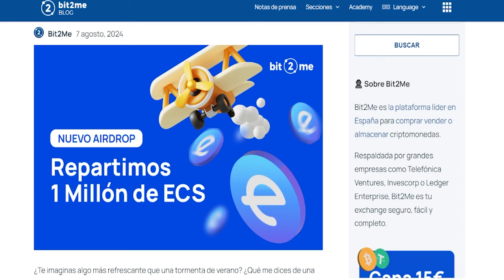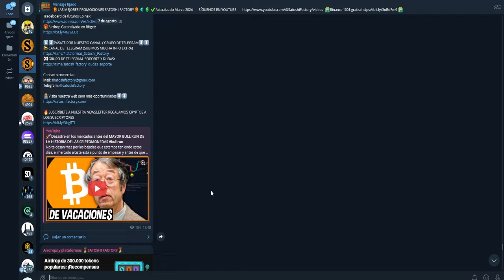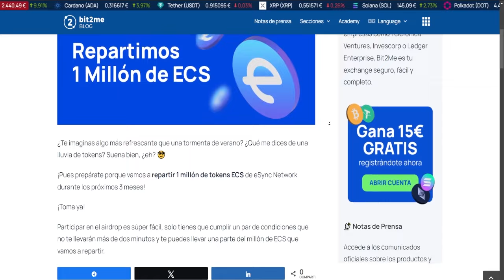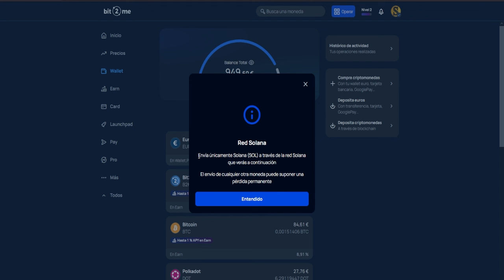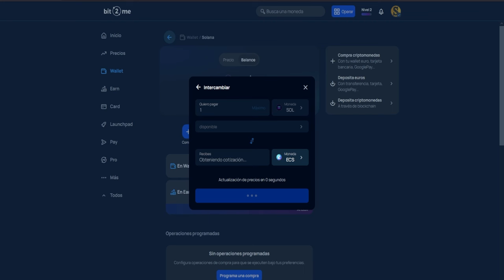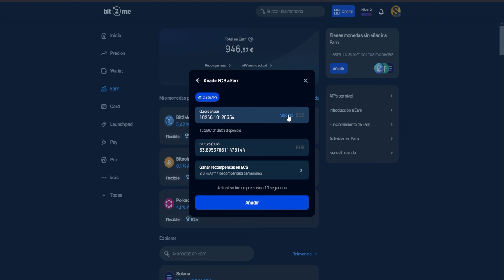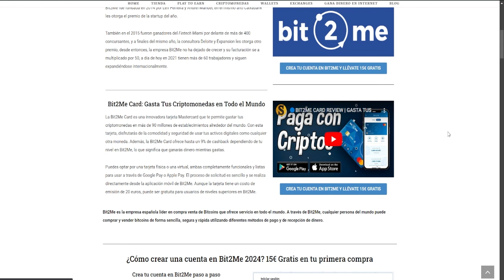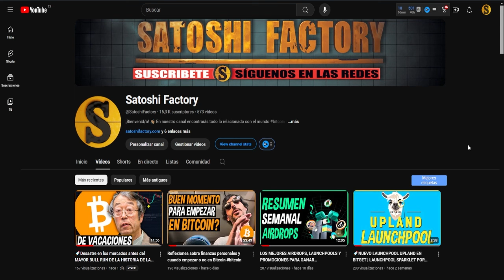AIRDROP GARANTIZADO DE ECS EN BIT2ME | APROVECHA ESTA OPORTUNIDAD Y NO TE QUEDES FUERA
Nuevo airdrop confirmado en el que se van a repartir 1 millón de tokens ECS de eSync Network durante los próximos 3 meses a través de @Bit2MeOfficial
🎁Además tenemos una oferta en la cual por crear tu cuenta en Bit2Me, verificarla y realizar tu primera compra de 100€ o más te vas a llevar 15€ en Bitcoin Gratis:
💸Toda la información oficial del airdrop de ECS desde el blog de Bit2me:

00:00 Introducción Airdrop ECS en Bit2Me paso a paso
01:29 ¿Cómo crear una cuenta en Bit2me 2024?
02:39 ¿Qué es y cómo funciona la blockchain de eSync Network?
03:52 ¿Cómo participar en el airdrop de eSync Network para ganar los tokens ECS?
05:25 ¿Cómo depositar fondos en Bit2me?
06:20 ¿Cómo depositar solana en Bit2Me wallet?
07:05 Intercambiar solana por ECS en Bit2Me
08:42 ¿Cómo ganar 15€ gratis en  Bit2me?
09:16 Depositar los tokens ECS en Earn
09:54 Ganar recompensas con el APY de Earn en Bit2Me
11:27 Subir de nivel en el space center de Bit2Me
12:00 Utiliza la Bit2Me card en cualquier parte del mundo y gana dinero por gastar tus criptomonedas
12:52 ¿Cómo se reparten el millon de tokens ECS en las tres fases?
13:48 Final

🚨 Disclaim:
Advertencia de riesgo: La inversión en criptoactivos no está regulada, puede no ser adecuada para inversores minoristas y perderse la totalidad del importe invertido. Es importante leer y comprender los riesgos de esta inversión que se explican detalladamente